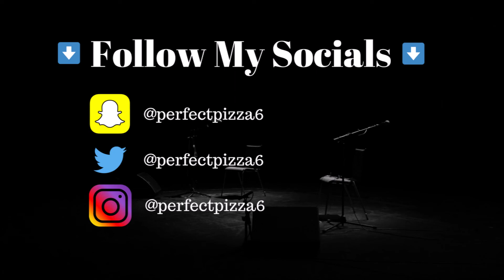Minecraft Glide Funny Moments!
With friends... We need help